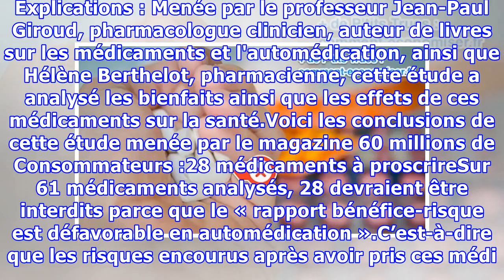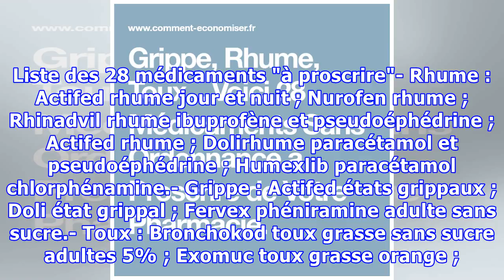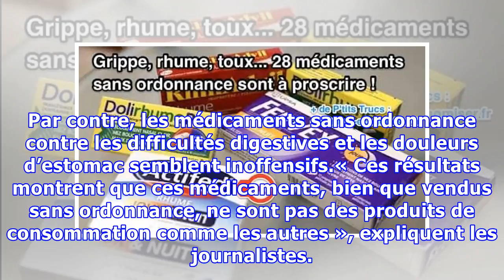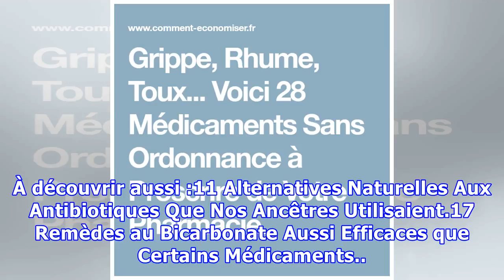Grippe, Rhume, Toux... Voici 28 Médicaments Sans Ordonnance à Proscrire de Votre Pharmacie.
Fervex, Actifed, Calyptol, Oscillococcinum, Néo-Codion ou encore Vicks vaporub, Lysopaïne, Strepsils, Gaviscon, Imodium et Microlax…Vous connaissez ces médicaments ?C’est normal car ce sont les médicaments sans ordonnance les plus vendus !Le magazine 60 millions de Consommateurs a fait une enquête s...